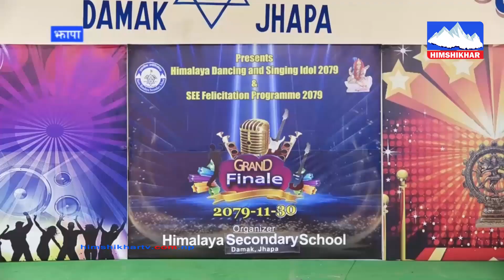झापाको दमक २ स्थित हिमालय माध्यमिक विद्यालयमा हिमालय आईडलको फाईनल सम्पन्न